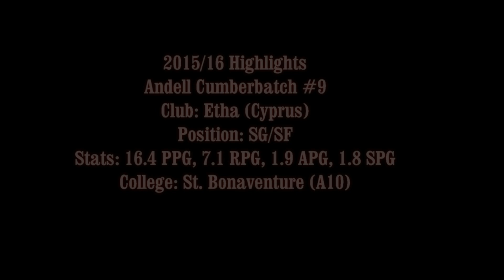Andell Cumberbatch Highlights 2015/16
2015/16 Highlights
Andell Cumberbatch - #9
Position: 196cm SG/SF
Club: Etha - Cyprus
Stats: 16.4ppg, 7.1rpg, 1.9apg, 1.8spg
College: St. Bonaventure (A10)